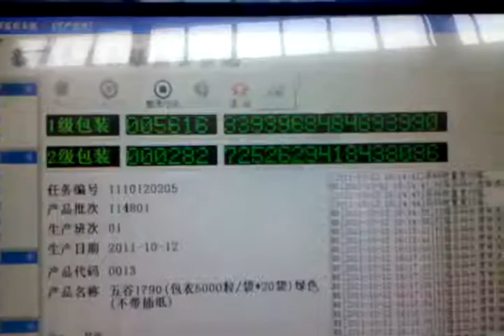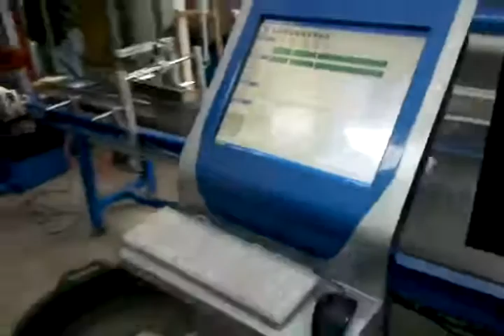seed packaging machine：wheat bran packing machine